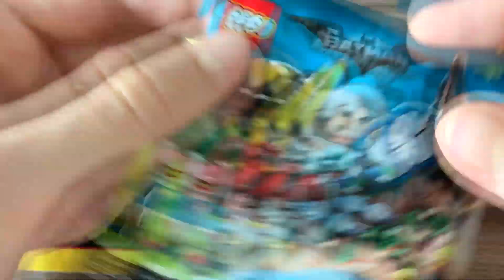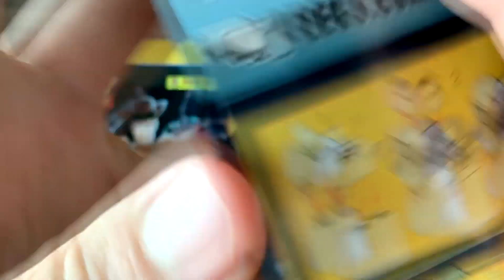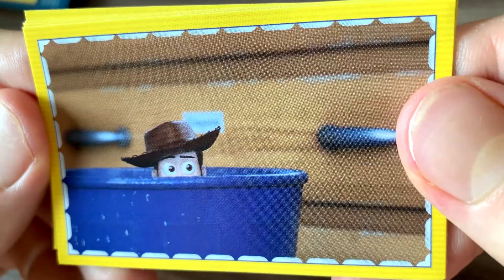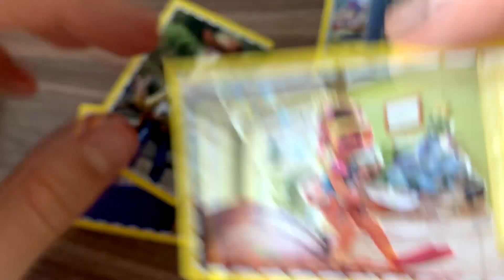LEGO BATMAN TOY PACK OPENING & TOY STORY 4 STICKERS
TOY STORY 4 KIDS ACTIVITY PUT STICKERS IN TOY STORY 4 ALBUM